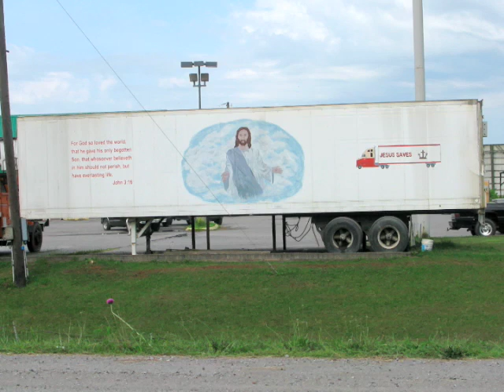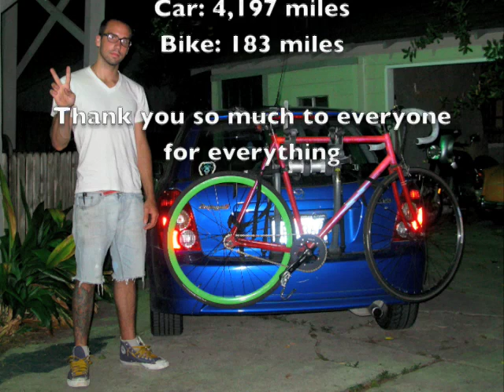12 North American Days and Nights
took a little vacation from painting, and from life, decided to see how many east coast cities I could visit and bike, in two weeks. I wound up driving about 4k miles, and riding about 2 hundred. Houston to: New Orleans, Philadelphia, Brooklyn, Manhattan, Boston, Niagara, Toronto, Chicago, St Louis. back home.